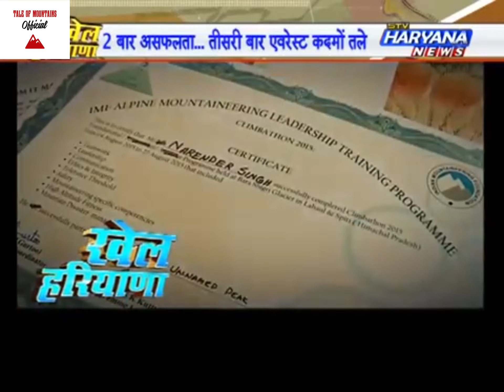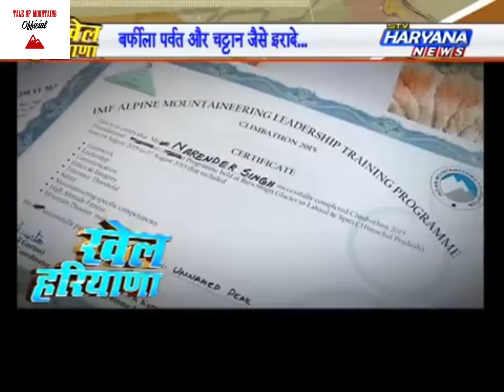Facts of Everest । एवरेस्ट के तथ्य । एवरेस्ट का अनुभव ।Equipments used In Everest